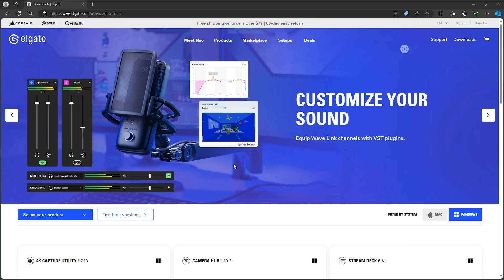How to Connect PSVR to PC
This video shows you how to connect PSVR to your PC so that you can stream or record your Playstation VR gameplay on your computer. This video shows you how to play PS VR on PS4 or PS5 and it works with PSVR and PSVR2.